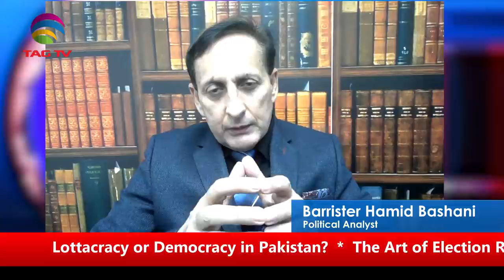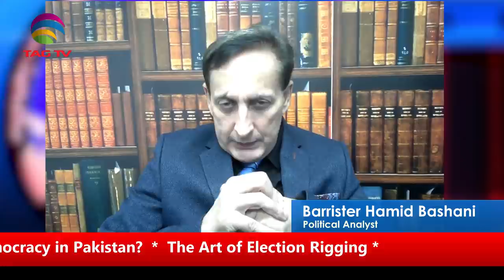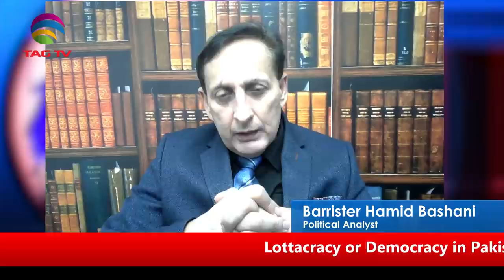Lottacracy or Democracy in Pakistan?*The Art of Election Rigging *Third Opinion Barrister Bashani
Lottacracy or Democracy in Pakistan?*The Art of Election Rigging *-Third Opinion Barrister Hamid Bashani